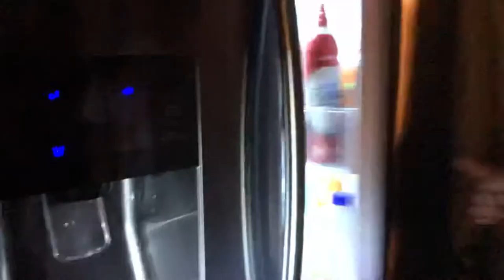MEXICAN COKE SODA DELICIOUS SCRUMPTIOUS TASTY YUMMY DRINK REVIEW IN THE DARK!?! Gone wrong!?!??